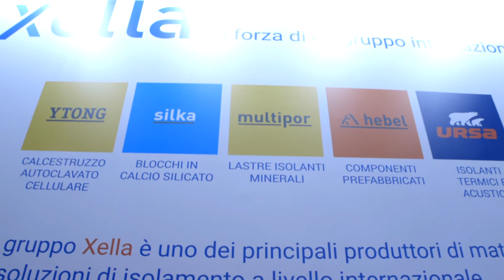MADE expo 2019 - Intervista ad Antonio Tenace, General Manager di URSA Italia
Si è appena conclusa l’edizione 2019 di MADE expo: quattro giorni di incontri intensi con progettisti e imprese, all’insegna di formazione e informazione tecnica ma non solo. Antonio Tenace,  General Manager della BU Italy di URSA, intervistato, si ritiene pienamente soddisfatto sotto molti aspetti: l’andamento aziendale di questo primo trimestre dell’anno e le previsioni per i prossimi mesi; i risultati della manifestazione fieristica in termini di afflusso e qualità dell’utenza; il messaggio forte ed incisivo che siamo stati in grado di veicolare come azienda in un momento storico come questo, nel quale l’attenzione all’ambiente ed al contenimento dei consumi energetici si sta facendo sempre più condivisa e importante; e ancora la qualità degli eventi di formazione dedicati ai professionisti, un’attività in cui oggi noi crediamo fermamente e nella quale abbiamo intenzione di investire sempre più, grazie al nostro staff tecnico.
Presso il nostro stand abbiamo visto anche la gradita presenza del team di Ytong Italia – Gruppo XELLA, che ringraziamo per la partecipazione e l’opportunità reciproca di scambio e confronto.
Senza alcun dubbio il bilancio è davvero positivo: un ringraziamento quindi va a chi ha contribuito a questo successo, a tutti coloro sono venuti a visitarci, che ci hanno scelti e seguono da tempo o che, conoscendoci in questa occasione, hanno trovato un nuovo partner tecnico affidabile per la propria professione.